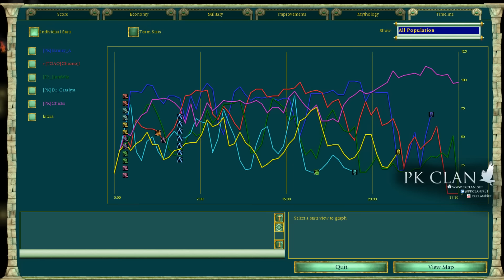Age of Mythology: Norse Wars FFA Scenario! BEST strategy ever?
Welcome to the classic Norse Wars scenario map! Every unit on the smaller island has a function and cost favor. Kills = more favor and more favor give better units. Only Norse can be played, and each of the Gods have a different bonus.

My strategy in this FFA was to buy armor all game - check out what happens next!

-- Feel free to join us!
Age of Mythology & Age of Empires Game play, scenarios etc. Enjoy!